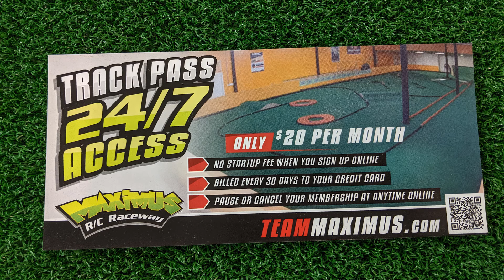13.5 4wd A Main @ Maximus MCC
Some Yi Lite cam footage from the Maximus Maine Carpet Championships held on Sunday March 8th, 2020.
Be sure to check out some of these other great RC channels!

And join us on the Arrma/RCTalk forums as well for great info and a great community!